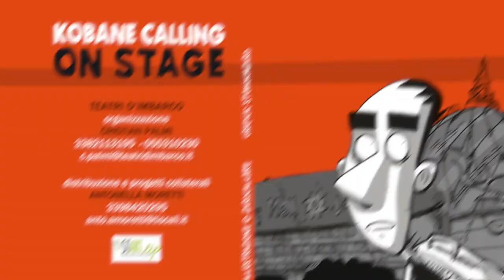TEATRI D’IMBARCO e LUCCA COMICS & GAMES - KOBANE CALLING ON STAGE (teaser)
produzione TEATRI D’IMBARCO eLUCCA COMICS & GAMES
in collaborazione con BAO PUBLISHING presentano

KOBANE CALLING ON STAGE
tratto da KOBANE CALLING di ZEROCALCARE
edito da BAO PUBLISHING
adattamento e regia di NICOLA ZAVAGLI

con MASSIMILIANO ACETI, LUIGI BIAVA, FABIO CAVALIERI, FRANCESCO GIORDANO, CARLOTTA MANGIONE, ALESSANDRO MARMORINI, LORENZO PARROTTO, DAVIDE PACIOLLA, CRISTINA POCCARDI, MARCELLO SBIGOLI
e con MARTINA GNESINI, ANDREA FALLI, JACOPO LUNGHINI, FRANCOIS MESHREKI, NICCOLÒ TACCHINI, GABRIELE TIGLIO, MATILDE ZAVAGLI.

Direzione artistica: Beatrice Visibelli
assistente alla regia: Cristina Mugnaini
musiche originali: Mirko Fabbreschi
maschere: Laura Bertelloni
video design: Cosimo Lorenzo Pancini
luci: Giovanni Monzitta
fonica: Alice Mollica
costumi: Cristian Garbo
consulenza artistica: Vladimiro D'Agostino
segreteria organizzativa: Nicoletta Loisi, Francesca Pingitore
organizzazione: Cristian Palmi
distribuzione e progetti collaterali: Antonella Moretti
ufficio stampa nazionale: Marzia Spanu

Graphic novel theatre è un progetto di LUCCA CREA a cura di Cristina Poccardi e Nicola Zavagli.

TEATRI D’IMBARCO
organizzazione
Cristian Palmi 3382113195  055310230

distribuzione & progetti collaterali
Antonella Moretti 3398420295